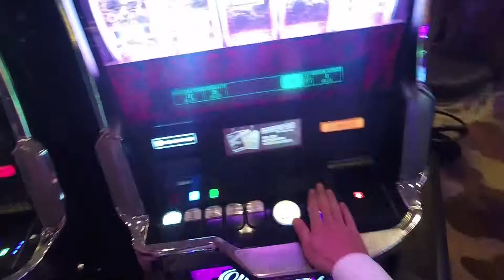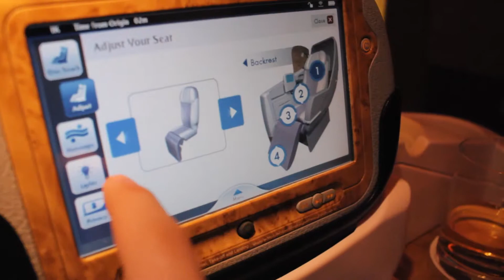THE BEST YEAR OF MY LIFE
This video is a little rough and ready, but to quote Casey Neistat, "Never let perfection get in the way of good enough". 🙏

Hope you enjoy My 2017 😁

► Camera: GoPro Hero Session 5 Canon eos600D OnePlus3T (phone)

► Editing: Premier Pro CC

Illenium - Taking Me Higher